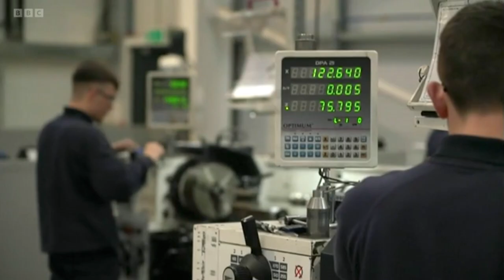BBC Midlands Today - Opening of In-Comm Telford